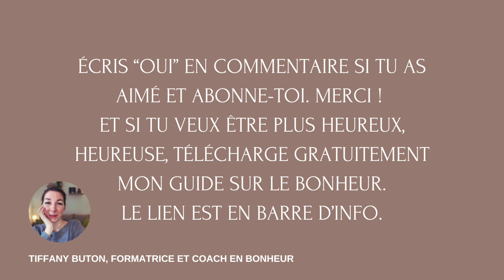✨Comment bien vivre sa vie ? Mes 8 conseils pour vivre heureux et zen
Découvre les 14 meilleurs conseils du Dalaï-Lama pour vivre heureux. Tu vas adorer !
Découvre mes 6 conseils pour réussir sa vie et être heureux